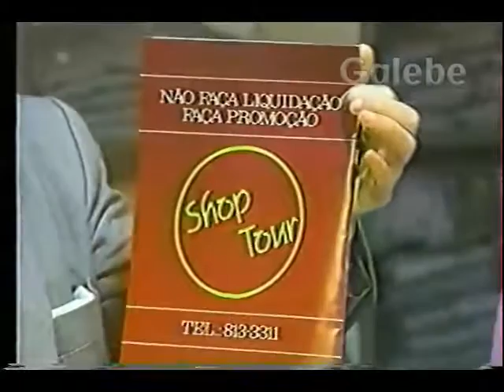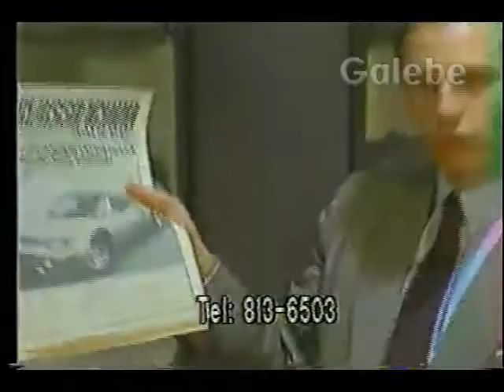OFF SIDE "LUIZGALEBE" 01 07 1988